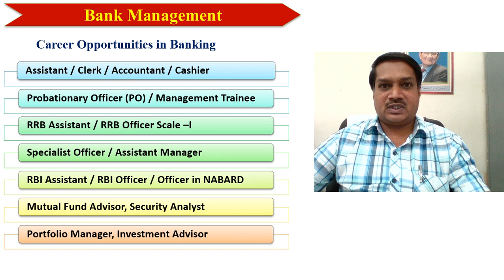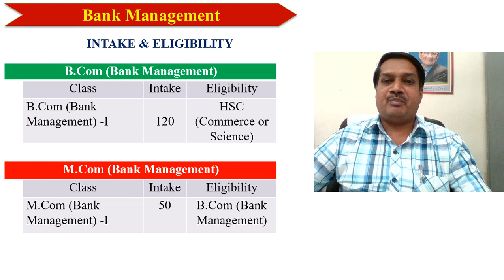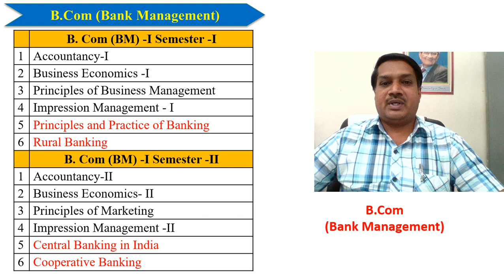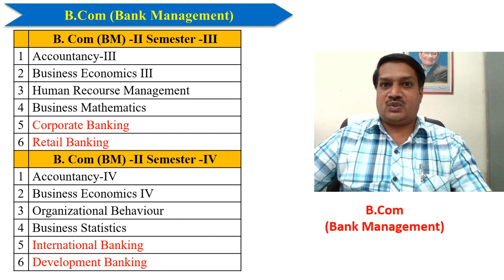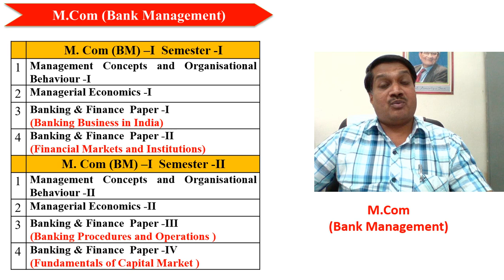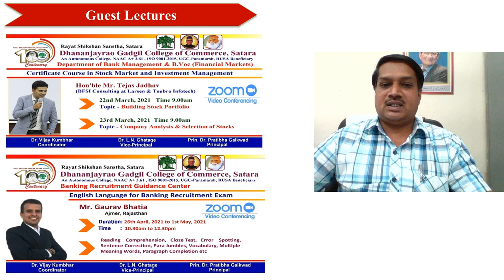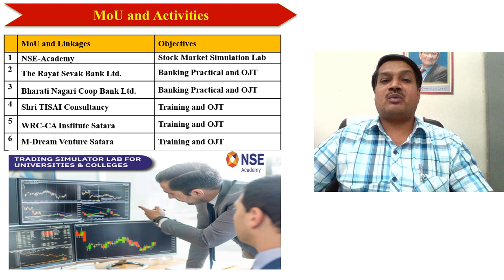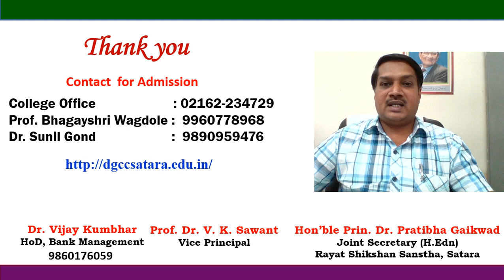B.Com (Bank Management)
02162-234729